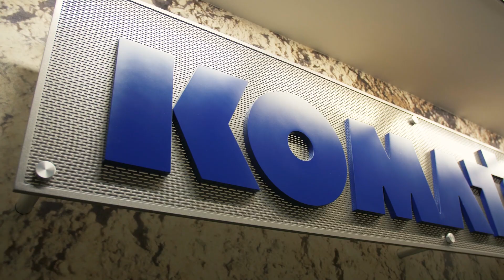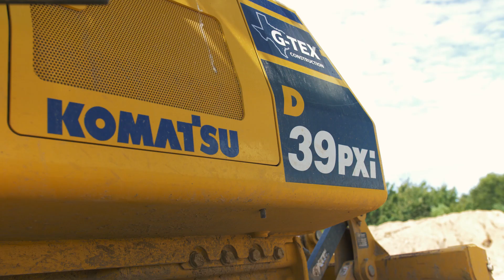Smart Construction // Komatsu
Komatsu is leading the way with Smart Construction technology.  It all started with their launch of Intelligent Machine Controls (iMC) on their equipment but has evolved to involve a full integration of the technology and support systems needed to empower the construction site of the future.

Extreme Sandbox is proud to be powered by Komatsu equipment and we were happy to be able to share their story through this video.